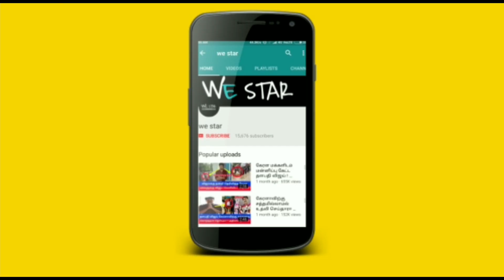நவராத்திரி..தசரா..ராமாயணம் அறிவியலை மிஞ்சும் அற்புதம் ! வியக்க வைக்கும் பல உண்மைகள் !